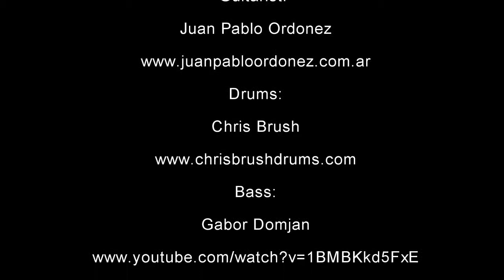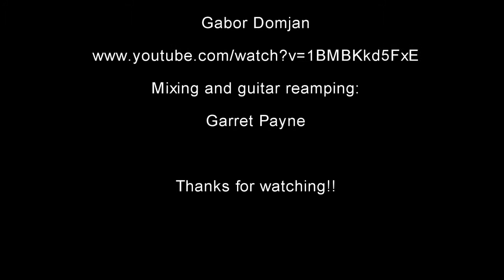Quicksilver Messenger Service - When You Love - Guitar Lesson-Transcription Available